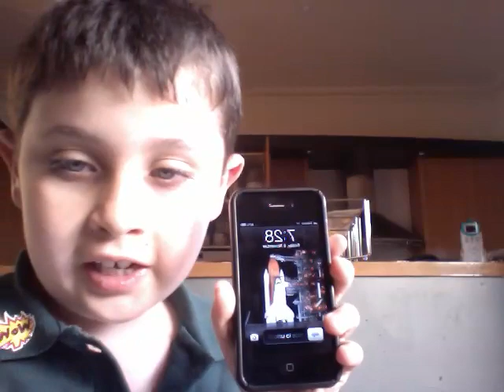go crazy of my iphone4s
i show you my iphone